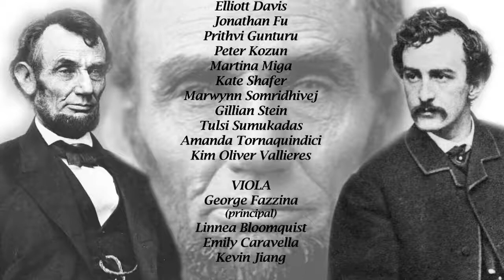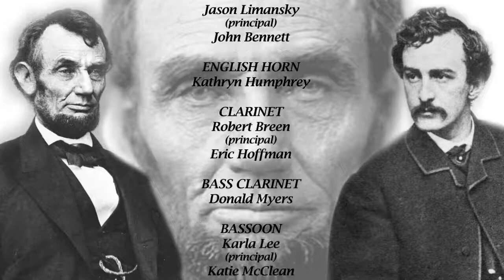22 Lincoln & Booth "Just a Little Lie"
Introduction to “Just a Little Lie” the scene is the military trial of the conspirators
NARRATOR During the days following Lincoln’s assassination government troops arrested several hundred people. Most of them were eventually released for lack of evidence, but eight were charged with conspiracy and put on trial before a military commission. Four of the eight were convicted of lesser forms of conspiracy and served long prison terms. The other four were convicted of more serious offenses.
GENERAL HARTRANFT This court will now come to order.
22. “JUST A LITTLE LIE” ENSEMBLE

Richard Chiarappa...Composer, WHSO Musical Director
Michael Dunne...Narrator